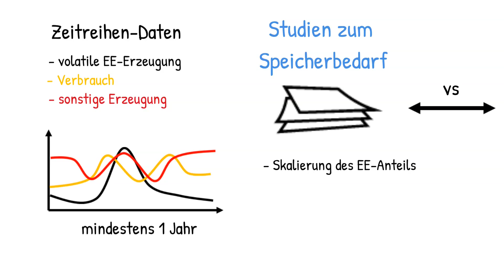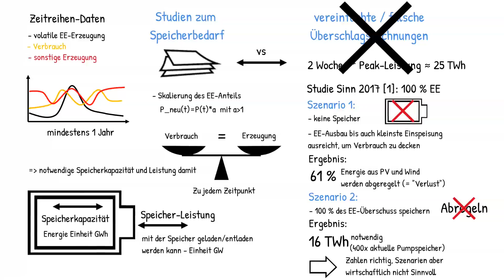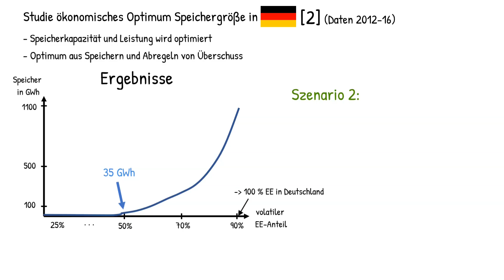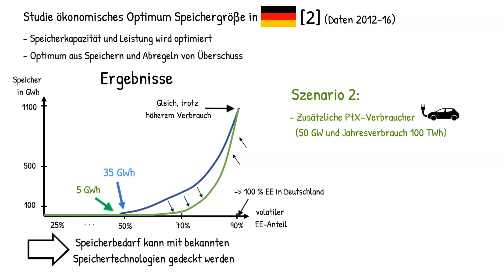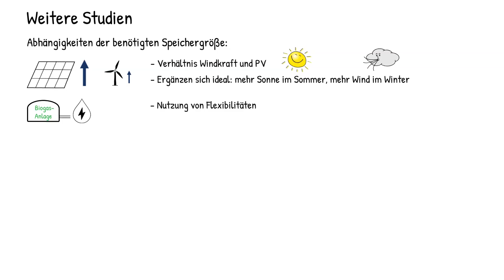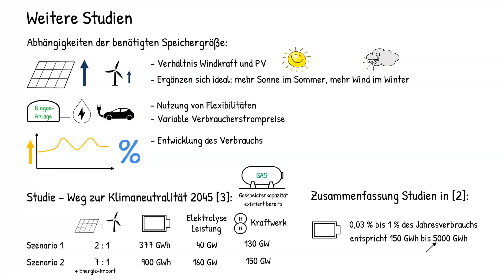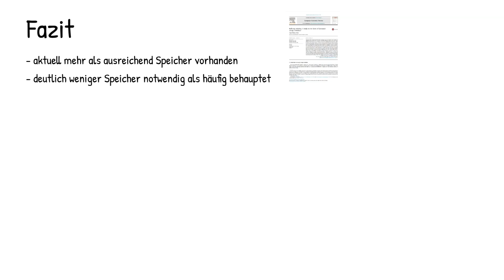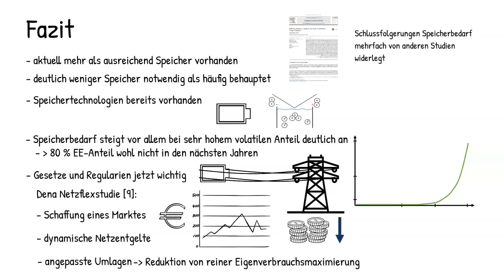Scheitert die Energiewende an den Speichern? Wie viel Speicherkapazität benötigen wir?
Wie viel Speicherkapazität und Leistung benötigen wir eigentlich in Deutschland und ist das mit bestehenden oder bis dahin entwickelten Technologien möglich? Das erfährst du im Video.

Kapitel Übersicht:
00:00 Einleitung
00:33 Wie werden Studien zum Speicherbedarf durchgeführt?`
02:00 Studie: Extrempunkte Sinn
03:23 Studie: Ökonomisch optimale Speichergröße
05:48 Worin unterscheiden sich weitere Studien
07:00 Studie: Weg zu 100 % EE 2045
08:30 aktueller Stand in Deutschland
09:39 Fazit